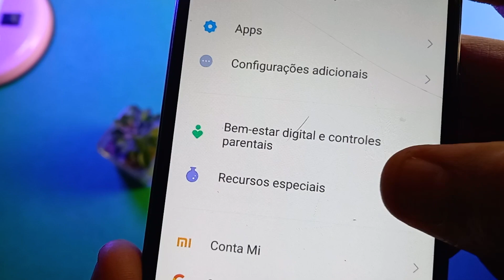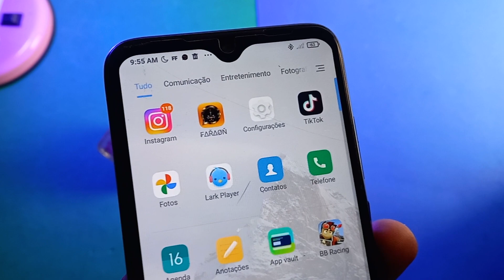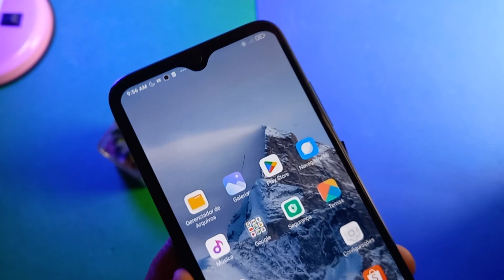COMO SABER SE SEU XIAOMI TEM GAME TURBO? Descubra Agora!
Como saber se meu xiaomi tem game turbo? Neste vídeo eu venho te ajudar a como descobrir se seu smatphone da xiaomi tem o game turbo. Aprenda a saber se seu celular da xiaomi tem a função do game turbo. Vou te ensinar a como saber se seu xiaomi tem o game turbo.